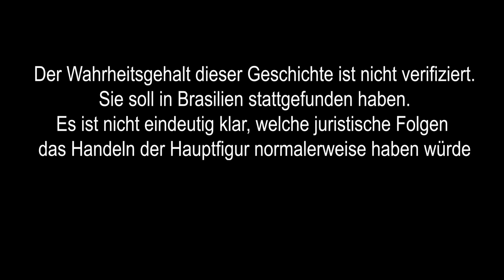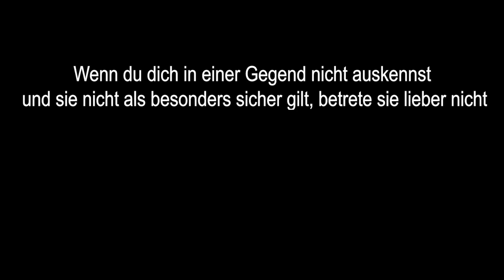VERSTÖRENDE Nacht im 24 Stunden Waschsalon | Wansee Horrorstory